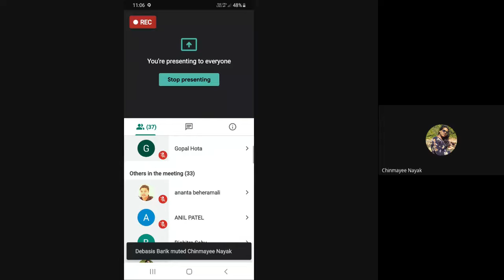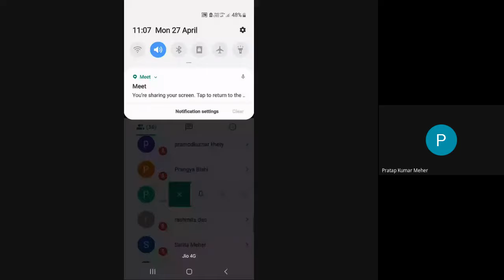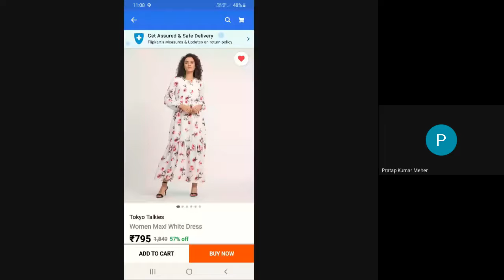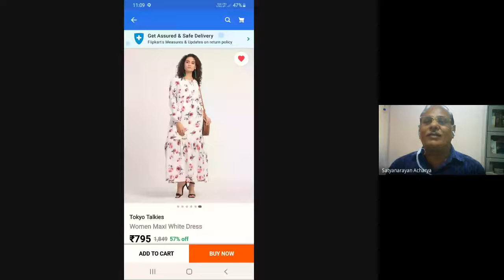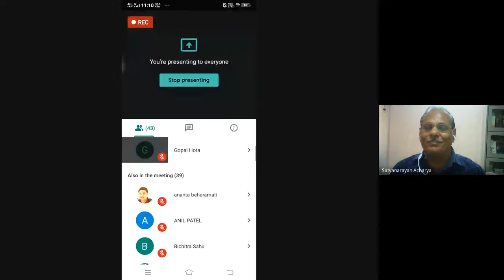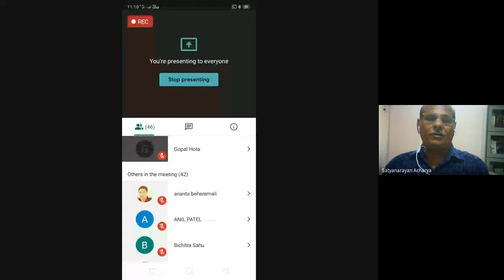Mahakavya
PROGRAMME:  MASK 2nd Semester
Course 06  Block 02

RESOURCE PERSON: Prof. Prafulla Mishra